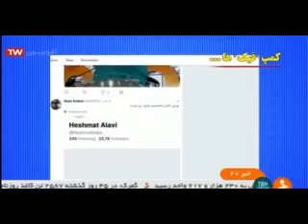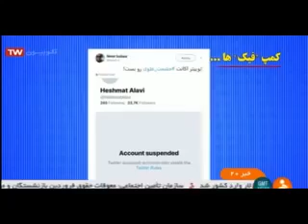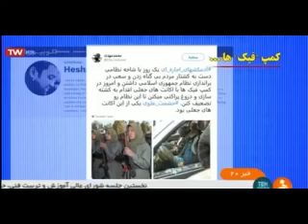با تسلیت به آیت الله بی بی سی، بیست و سی و نوچگان رژیم آخوندی، حشمت علوی به توییتر بازگشت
:حشمت علوی فعال حقوق بشر و سیاسی، نویسنده و مفسر ایران و خاورمیانه خطاب به دوستدرانش پیام داد و گفت تا‌ آخرین نفس صدای مردم ایران برای آزادی خواهد بود

علوی که چند روز توییترش از دسترس خارج شده بود و تمامی سایتها و مقامهای وزارت خارجه  رژیم ملاها ازجمله سفیر رژیم آخوندی در انگلستان و لابیهای آخوندها از بسته شدن این اکانت توییتر با آب و تاب زیاد استقبال کرده بودند، علوی که به توییتر بازگشته در یک رشته توییت نوشت:
 با سلام به همگی. رژیم ایران در ساکت کردن صدای من و تعلیق حساب توییتری من که برای افشای آخوندها بوده شکست خورده است.

ادعاهای لابی گران فاشیسم مذهبی حاکم در ایران و سایت کذاب اینترسپت فاقد هر گونه حقیقت بودند. از همه کسانی که باور خود را حفظ کردند و به بازگشایی حساب من یاری رساندند، تشکر میکنم

-رژیم ایران مخالف آزادی بیان است. توییتر و بسیاری از پلاتفرمهای رسانه های اجتماعی در ایران مسدود یا فیلتر شده اند. توییتر اخیرا بیش از 4700حساب فیک(جعلی) مرتبط با تهران را بست.

تا آخرین نفس پایدار باد صدای مردم ایران در مبارزه برای آزادی و دموکراسی.